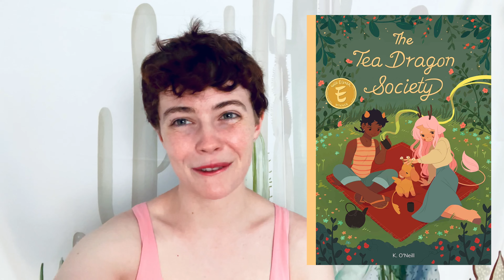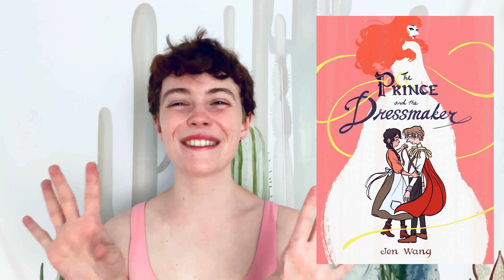My Favorite GRAPHIC NOVELS 🌈🌟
Hi Booktube! Today I am telling you about some of my favorite graphic novels!! I have a great variety here, including children's, middle grade, young adult, and adult books. Most are LGBT!

Contents:
0:00 Intro
0:38 Children's
1:53 Middle Grade
4:05 Young Adult
7:40 Adult
8:44 Bye!